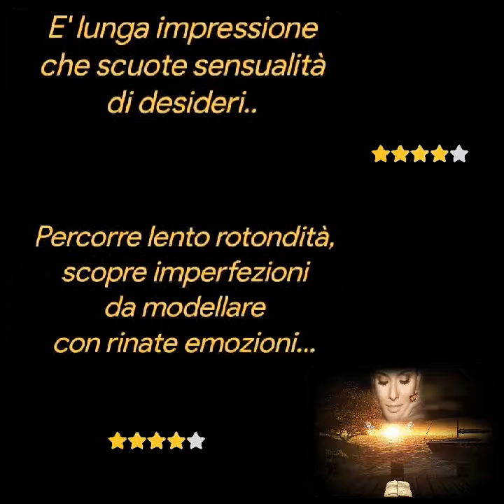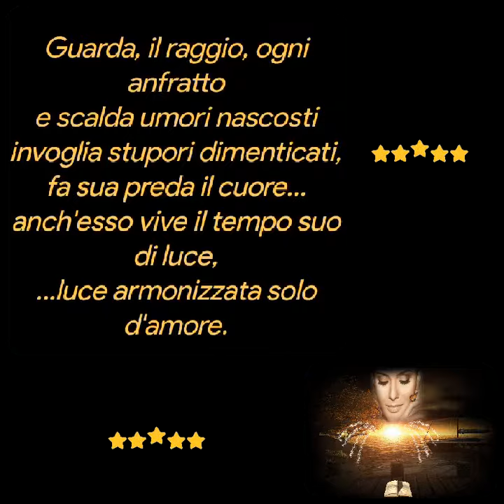Mariella Mulas ❤️SENI DEL DIVENIRE ❤️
SENI DEL DIVENIRE

Insinua la sua mano
il raggio
sui seni del divenire...
E' lunga impressione
che scuote sensualità
di desideri..
Percorre lento rotondità,
scopre imperfezioni
da modellare
con rinate emozioni...
Indugia sulle labbra
del tempo
a zittire i suoi temporali,
a lasciar scorrere sinuosi
fiumi in letti accoglienti
vitalità d'orizzonti..
Guarda, il raggio, ogni anfratto
e scalda umori nascosti
invoglia stupori dimenticati,
fa sua preda il cuore...
anch'esso vive il tempo suo di luce,
...luce armonizzata solo d'amore.
Mariella Mulas ❤️
Musica ❤️
Ennio Morricone❤️
Love Theme ❤️